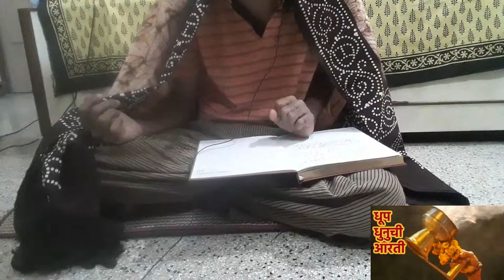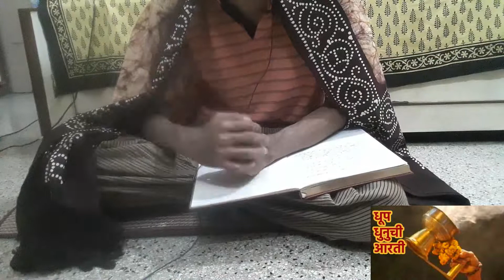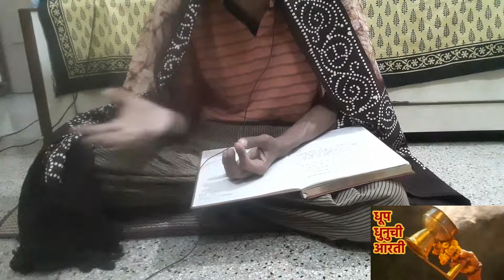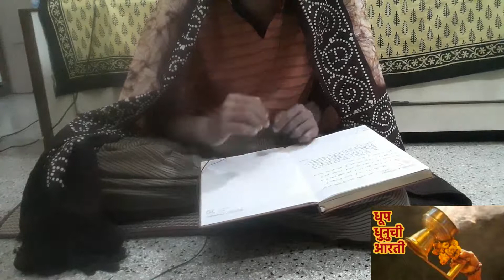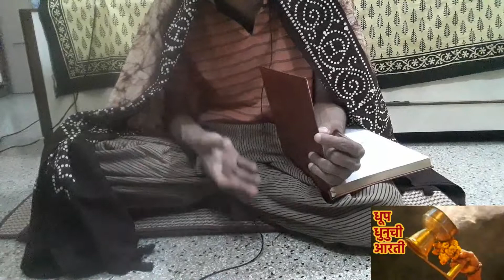मेरे कॉलेज के भाईओं के लिए यह Q & A | Dhoop Dhunuchi Aarti Q & A for College Student